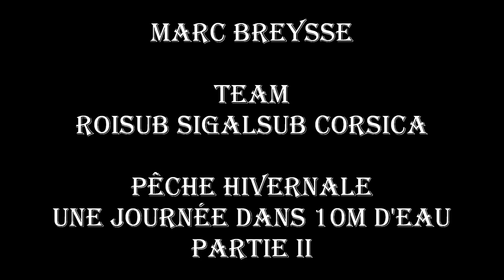Chasse sous marine en Corse -- Marc Breysse Une journée hivernale de 0 a 10M Part 2 Roisub Sigalsub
je vous fais partager les vidéos de cette journée de chasse hivernale qui se situe dans les golfs de Sagone et Carghjese entre 0 et 10 mètres de profondeur toujours avec ce super fusil Robin Hood 75 TS dans une partie de chasse qui varie entre agachon , indienne et pêche a trou de sars,  dorade, rouget, barracuda ...